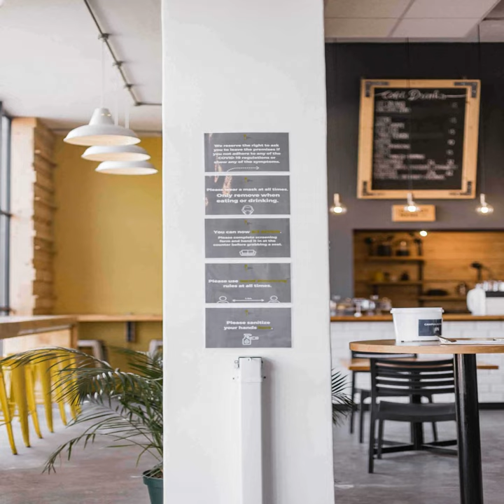Thrilling Ambience for Espresso Breakfast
Echoes of Lattes with Brunch

Composer: Leigh Byrne